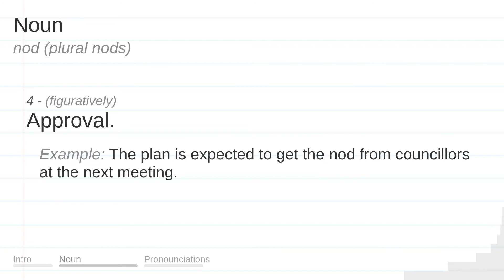NOD meaning, definition & pronunciation | What is NOD? | How to say NOD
What is NOD?
What does NOD mean?
How do you say NOD?
How to pronounce NOD?

NOD meaning - NOD pronunciation - NOD definition - NOD explanation